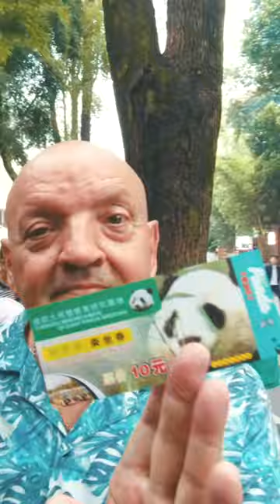Everyone should Wear Panda Ears!